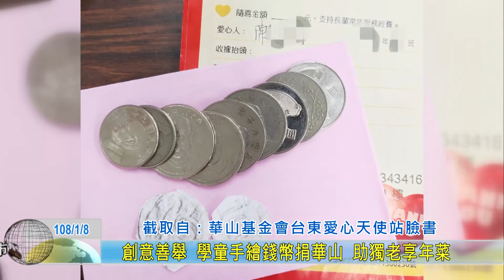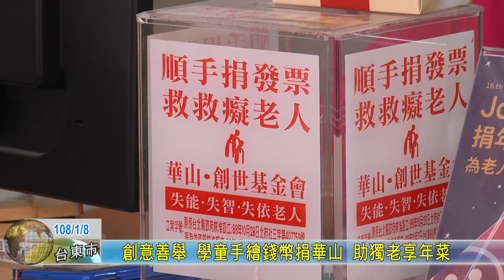20190108 創意善舉 學童手繪錢幣捐華山 助獨老享年菜